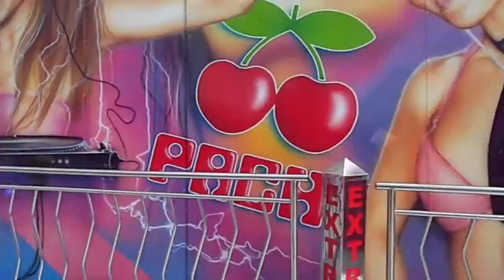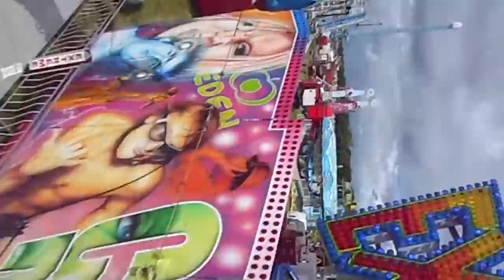Albert Holland's - extreme (tivoli) onride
at Newcastle The Hoppings fair 2015